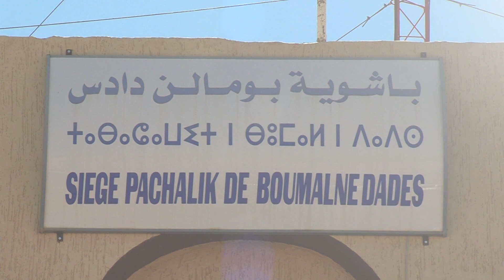إقليم تنغير .. إعطاء انطلاقة بناء مقري باشويتي بومالن دادس وقلعة مكونة